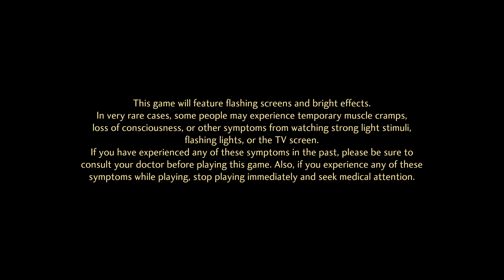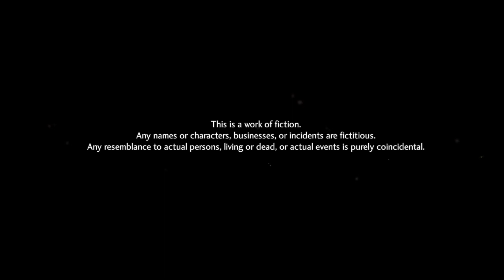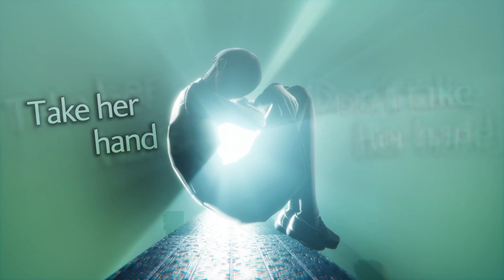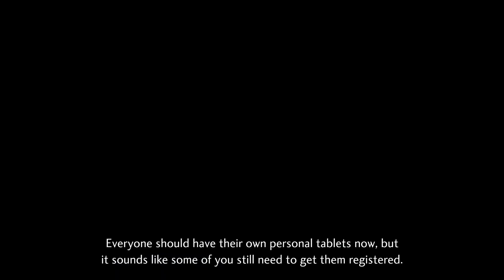Shen Megami Tensei V Vengeance part 1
Vengeance playthrough, prologue.